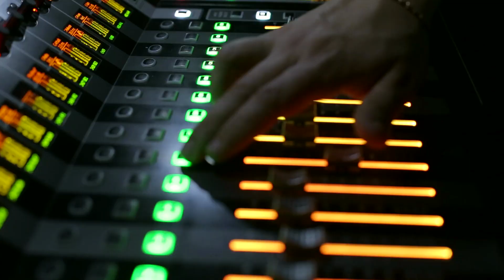القاهرة الإخبارية | من جميع عواصم العالم.. قريبا هنا القاهرة عاصمة الخبر